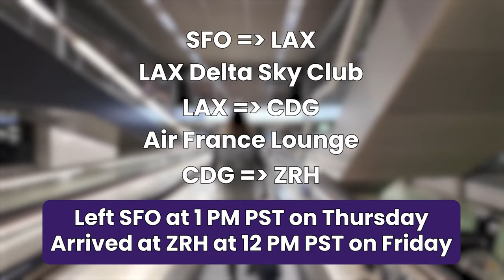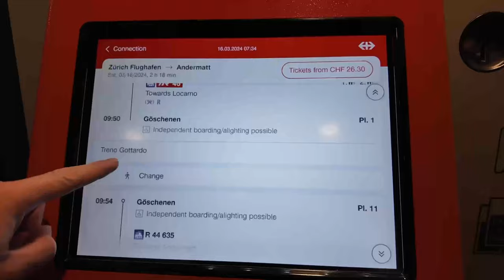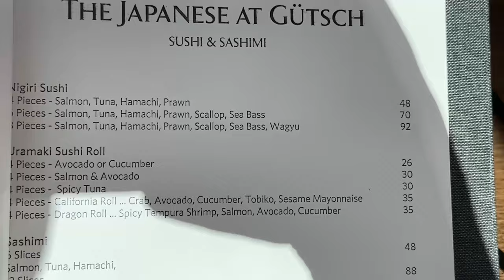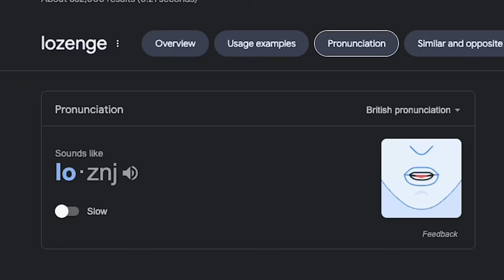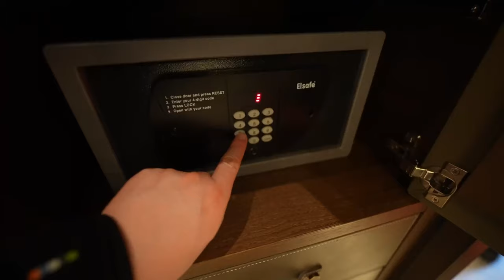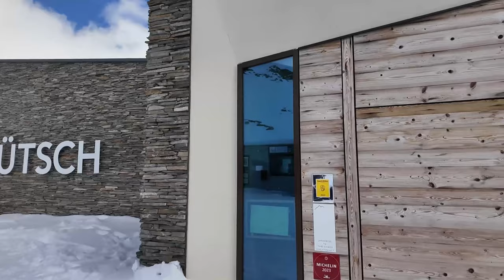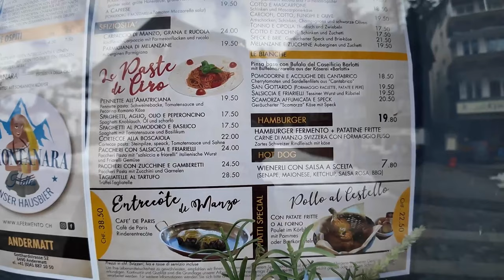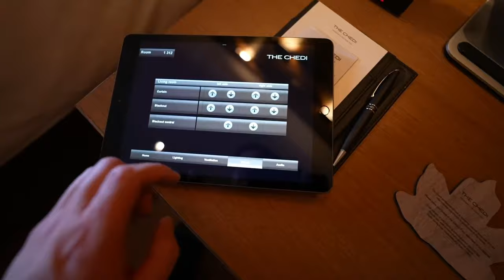Best Luxury Hotel In Switzerland?! The Chedi Andermatt | $300 Vs. $1,200 Hotel in the Swiss Alps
We traveled to Switzerland to go skiing in Andermatt. $300 Hotel Vs. $1,200 Hotel in the Swiss Alps.
💳 Mandy's card picks Click "Show More" to see ad disclosure.

Timeline
0:00 Traveling to Switzerland
1:32 Train to Andermatt
2:40 $300 Hotel
3:47 Ski Day 1 - Rental and Pass
6:33 The Japanese at Gutsch
7:25 $1,200 Hotel - The Chedi
14:02 Gutsch by Markus Neff
14:46 Gemsstock
16:08 Andermatt Village
17:16 Overall Thoughts
21:23 Secret